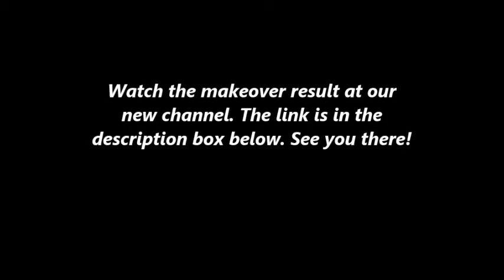Daily! Hair Makeover - October 17, 2014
Long to Faux Hawk Hair Cut